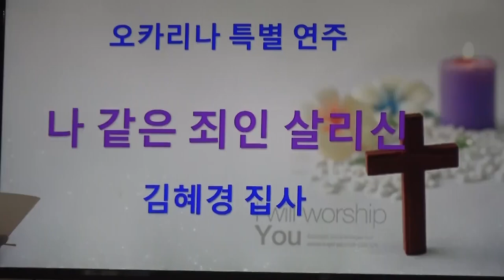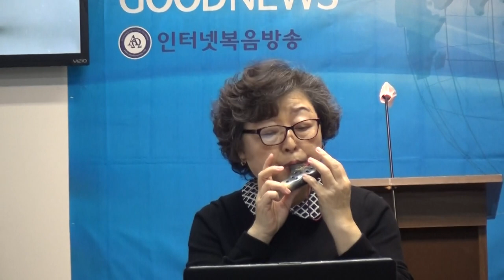김혜경집사 오카리나연주(나 같은 죄인 살리신)